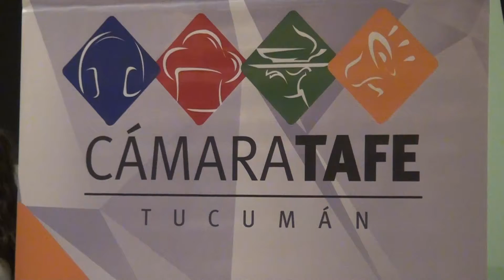"Tucumán es la provincia con la mayor carga fiscal"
Nota con Julio Heredia para América Tucumán Noticias